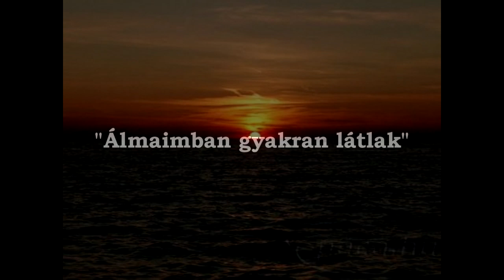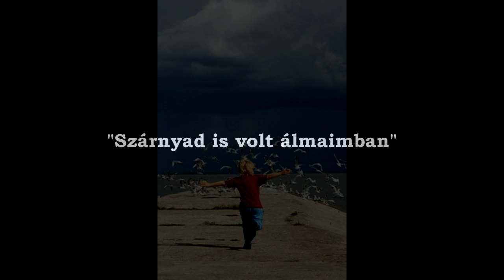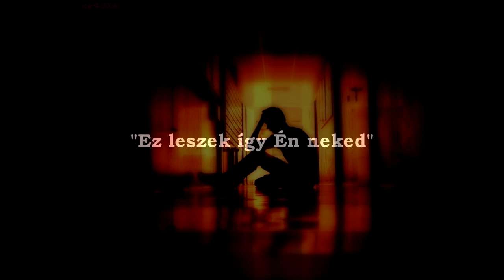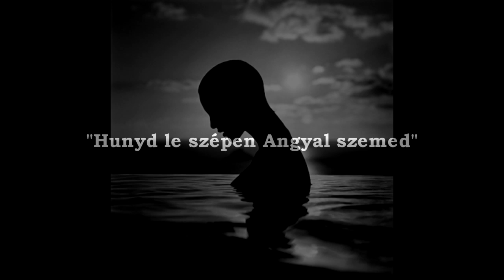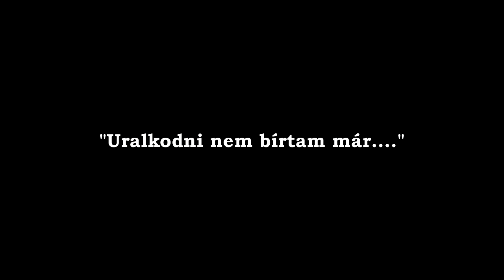Rygar Chosmic Choir (2001)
Video and Feeling by Thunderboy